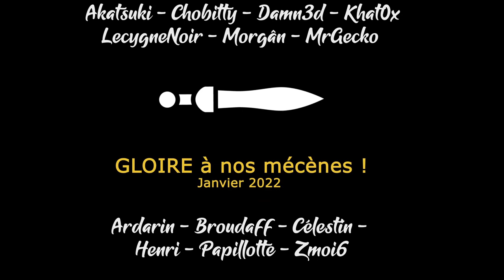[FR] Total War Warhammer3 - Kislev Ep14 - Premier contact avec Khorne !